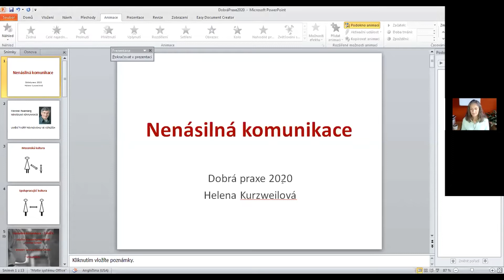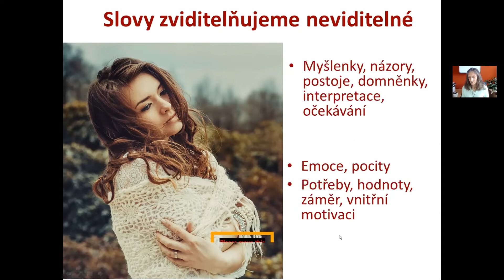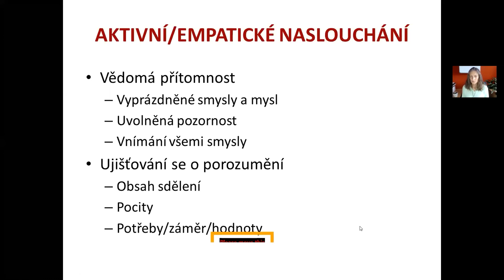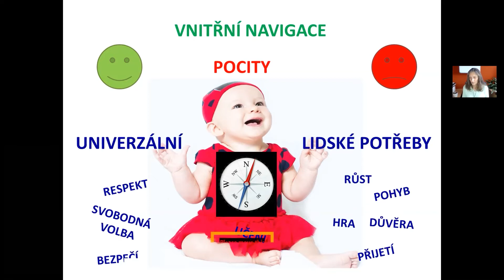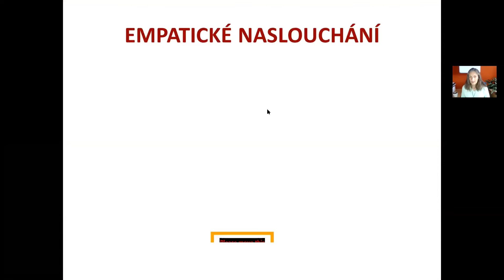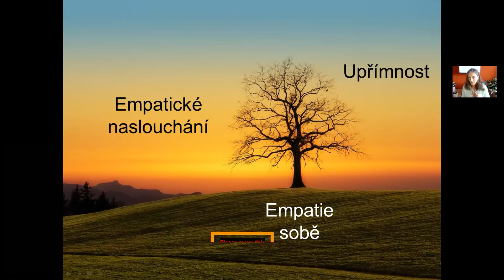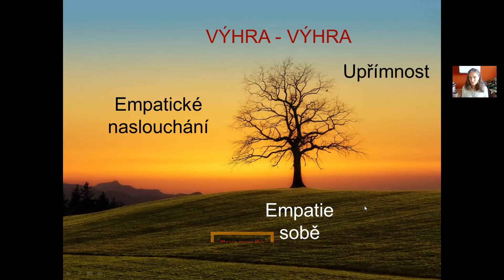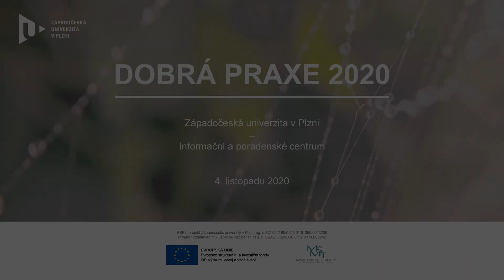Nenásilná komunikace - koncept Marshalla Rosenberga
Konference Dobrá praxe 2020 - RNDr. Helena Kurzweilová, CSc.